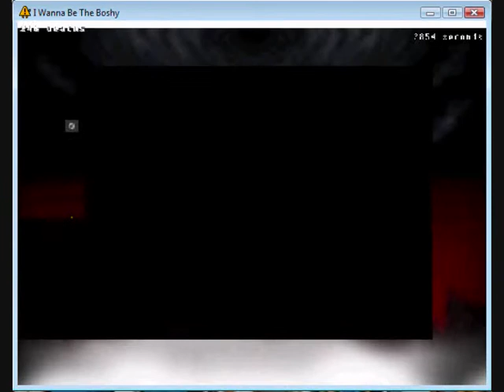Let's Play - I Wanna Be The Boshy #9: A Flipping Good Time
Not much progress unfortunately - the gravitron, although quite fun, kept me busy for longer than I would have liked.